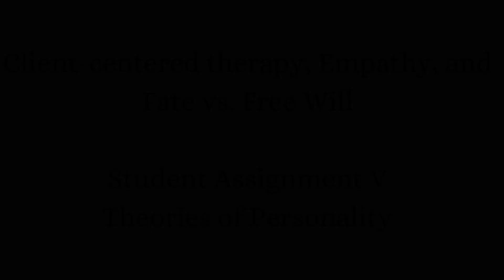Client-centered Therapy, Empathy, Fate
Hey, this is a class assignment on Carl Roger's client-centered therapy approach. I'll also be talking about empathy and fate vs. free will as well. Love ya!

Timestamps
0:00 Intro to Carl Rogers
2:16 Self Actualization
3:36 How empathy helps
7:15 Therapy stigmatism
10:40 Why use client-centered therapy
12:27 Fate vs. free will